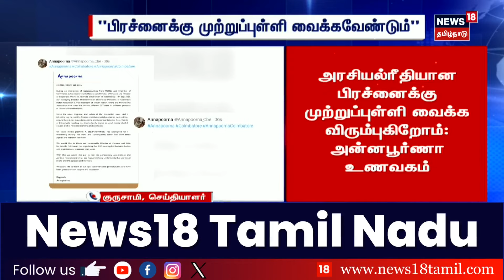Annapoorna Srinivasan GST | BJP மன்னிப்பு கேட்டுவிட்டது | Vanathi Srinivasan | Nirmala Sitharaman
list=PLZjYaGp8v2I8Jl8PfHo2MQdWKs42-15cX